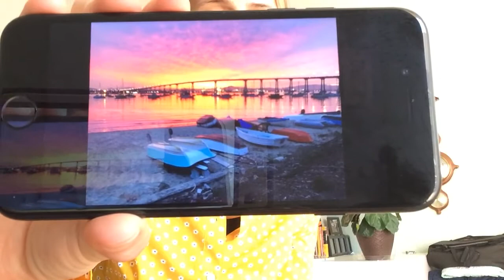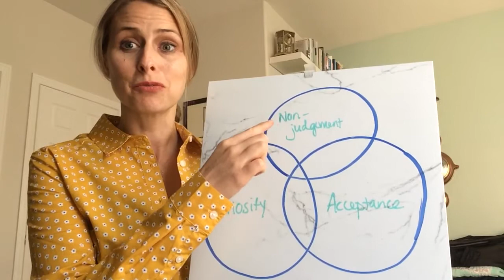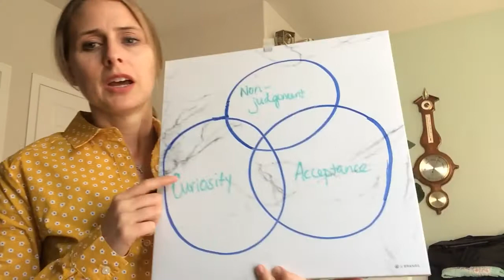Minute of Mindfulness 2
The three tenets of mindfulness and how they relate to mindfulness is those not so perfect moments